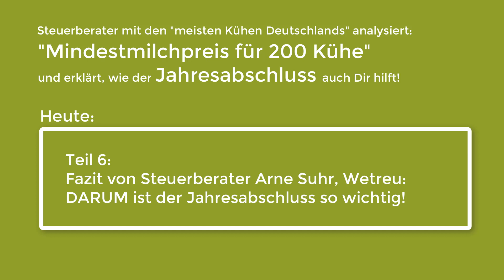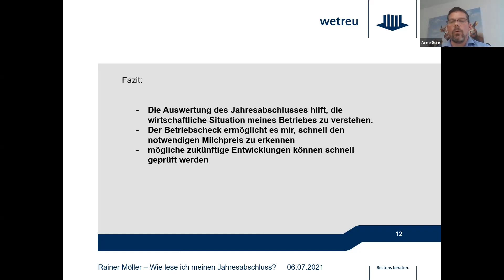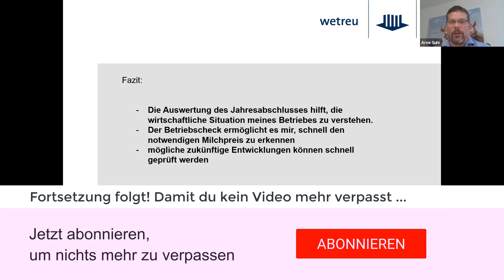Fazit von Steuerberater - Deshalb ist der Jahresabschluss so wichtig für Milcherzeuger! #6 Arne Suhr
Mindestmilchpreis aus Jahresabschluss berechnen!

Dein Milchpreis ist bei den immer weiter steigenden Kosten viel zu niedrig?
Aber wie hoch müsste er denn sein, damit du alle Kosten, Deine Privatausgaben und den Kapitaldienst bezahlen könntest?
Das schauen wir uns gemeinsam mit Steuerberater Arne Suhr von der Wetreu Bremervörde in den nächsten Folgen für einen Milchviehbetrieb mit 200 Kühen an. Er war Gast in meiner neuen Milchviehberatung und zeigt, wie einfach der Jahresabschluss Dir dabei hilft, wie viel Schulden ein Betrieb maximal machen sollte und worauf Bankberater besonders achten.

Wenn du mehr über meine neue Milchviehberatung erfahren möchtest, klicke auf den Link, den ich jetzt einblende … und jetzt … sei gespannt, denn heute geht es um das Thema:

Bis dann,
Dein Rainer Möller